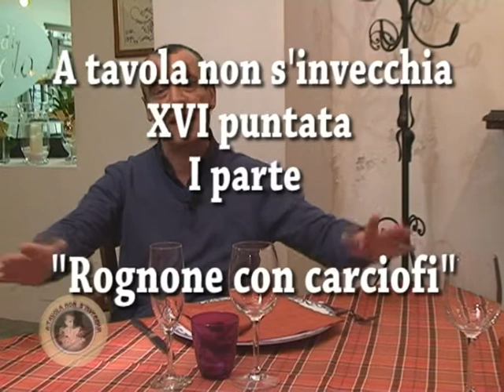A tavola non s'invecchia - XVI puntata - I parte - la ricetta: "Rognone con i carciofi"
"A tavola non s'invecchia" è il nuovo programma di Fabio Lucaccini: un viaggio all'interno dei più rinomati ristoranti valdarnesi.
Un viaggio attraverso il quale, Fabio cerca di scoprire i segreti degli chef imparando a cucinare lui stesso.
In ogni puntata i piatti da lui cucinati vengono poi degustati da un "personaggio" pubblico della zona, che Fabio intervista cercando di far conoscere "la persona" più che "il personaggio".
Nella sedicesima puntata, registrata all'Osteria di Rendola (loc. Rendola -- Montevarchi), Fabio impara a cucinare il "Rognone con i carciofi", poi, in sala, spogliatosi delle vesti di "apprendista" chef, intervista il Dr. Massimo Pandolfi, cardiologo.
"A tavola non s'invecchia" è in onda su Valdarno Channel, canale 92 del digitale terrestre per le zone di Arezzo e provincia, Valdarno aretino e fiorentino, Casentino, Valdichiana, Chianti, Valdambra, Valtiberina.
Riprese e montaggio a cura di Francesco Piazzesi.